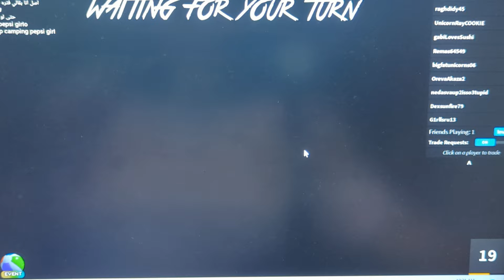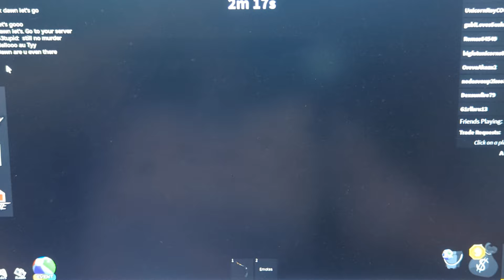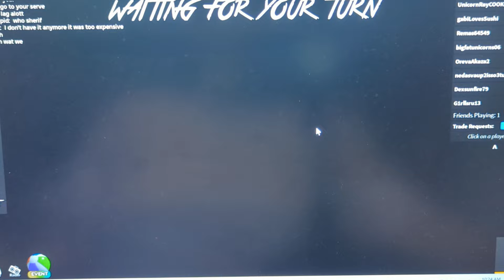Playing MM2 on Roblox with my daughter and @PenguinUnite - collab